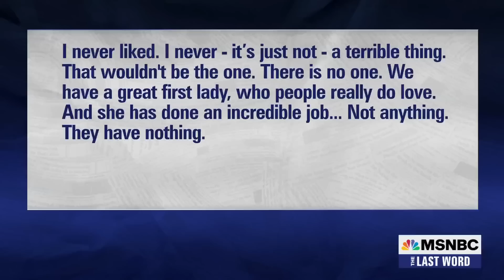Lawrence: Trump's potential legal challenge? Convincing a jury he loves his wife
MSNBC’s Lawrence O’Donnell analyzes the latest reporting in the Manhattan district attorney’s investigation of Donald Trump’s role in the $130,000 payment to Stormy Daniels, including the role that the former publisher of The National Enquirer played in it.